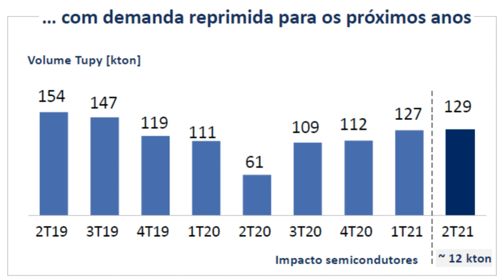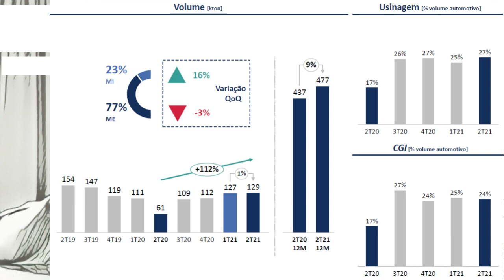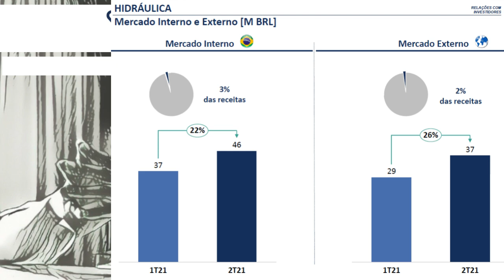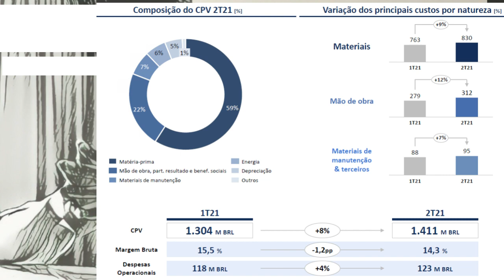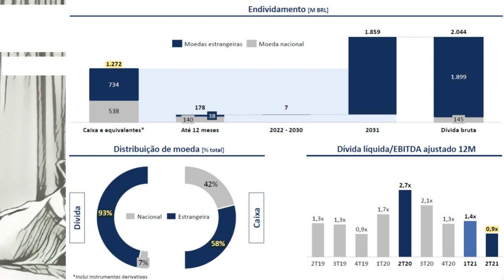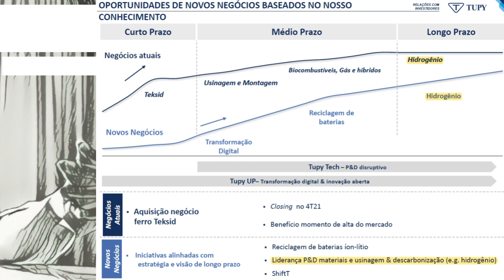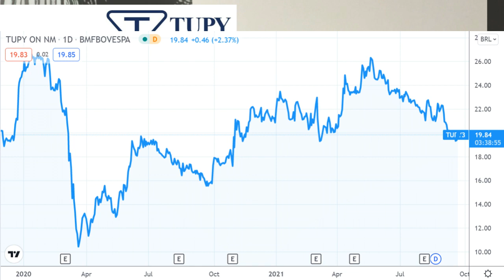22.09.2021 - Visão do Estrategista - Resultados Tupy 2T21 - TUPY3